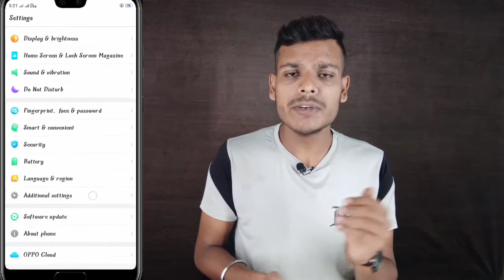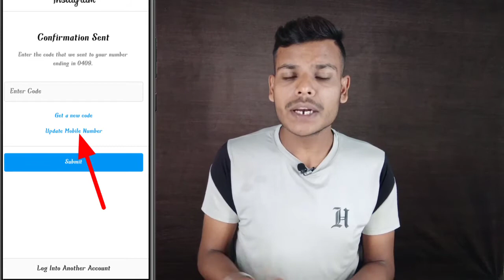Instagram Confirmation Code Not Received | Instagram Confirmation Code Kyu Nahi Aa Raha Hai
Hello Dosto Aaj Ki Es Video Me Mene Aapko Btaya He Ki Instagram Ke Confirmation Code Received Kaise Kare

1) My Oppo Mobile
2)Boya By M1 Mic
3) My Tripod